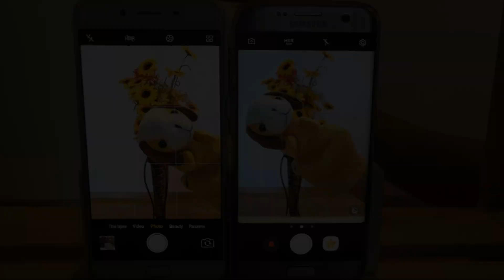OPPO R9s vs Galaxy S7 edge:Dual PDAF测试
这个视频可以看到采用了Dual PDAF技术的OPPO R9s，拥有超快对焦速度，几乎媲美Dual Pixel的Galaxy S7 edge~